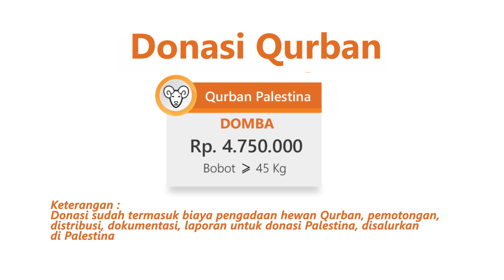Yuk Qurban untuk Palestina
Kami pastikan qurban Anda dapat dirasakan Saudara Kita di Palestina

Di tahun 2018, BMH telah menyalurkan 1525 paket hidangan buka puasa untuk saudara kita di Palestina, Suriah dan Rohingya.

Mari di hari Raya Idul Adha kali ini kita kirimkan lagi qurban terbaik kita untuk mereka.

Bersama, kita sebarkan kebaikan sampai ke Palestina. Jarak yang jauh tidak akan menghalangi rasa sayang kita untuk saudara Muslim disana.

Yuk kita berqurban bersama @official.bmh
Jenis Qurban : Kambing
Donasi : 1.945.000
Bobot : 25 - 28 Kg

Jenis Qurban : Sapi
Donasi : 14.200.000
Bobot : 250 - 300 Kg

Jenis Qurban : Sapi Retail
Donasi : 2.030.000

Jenis Qurban : Kambing Palestina
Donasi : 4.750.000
Bobot : 30 - 35 Kg

Jenis Qurban : Sapi Retail Rohingya
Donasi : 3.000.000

No Rekening A/n : BAITUL MAAL HIDAYATULLAH
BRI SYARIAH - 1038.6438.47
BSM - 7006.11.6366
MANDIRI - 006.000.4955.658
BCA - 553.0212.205